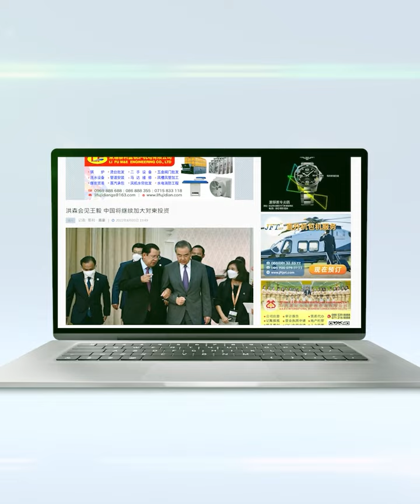រង្វង់មូលដំរី៥០៥ ជាបេះដូងស្រុកវាលវែង និងហេដ្ឋារចនាសម្ព័ន្ធ ក្នុងខេត្តពោធិ៍សាត់